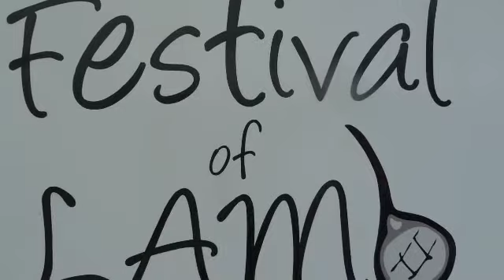Bendigo Sheep and Wool Show 2013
This was a visit to the Bendigo Sheep and Wool Show while we were in Bendigo for the Scquilters 2013 Retreat.